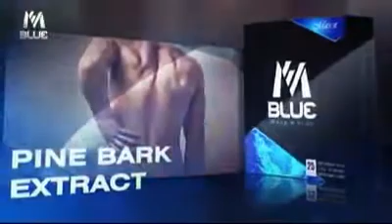M BLUE Energy Drink เอ็มบูล เอนนีจี้ดริ๊ง ลดน้ำหนัก สร้างซิกแพ็ค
Call Center 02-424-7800 อัตโนมัติ 6 คู่สาย
รับซื้ออาหารเสริม ฝากขาย และขายอาหารเสริม
(มีราคาขายปลีกและส่ง)
ราคาส่ง ถูกพิเศษสุดๆ หรือต้องการเป็นตัวแทนขายติดต่อโดยตรงที่